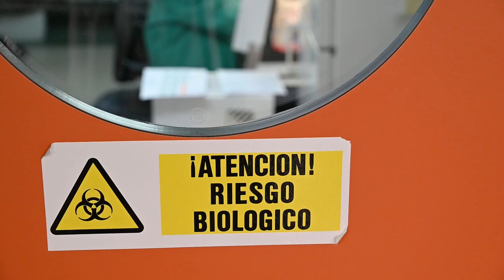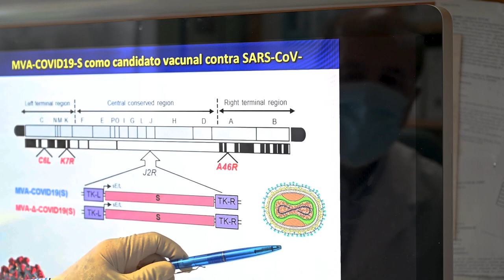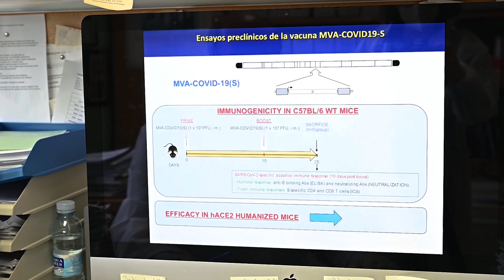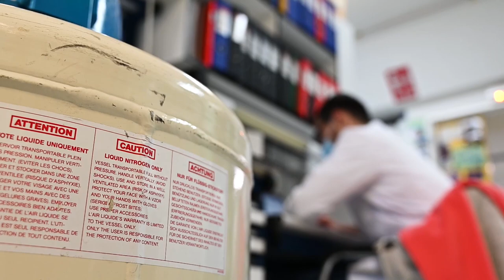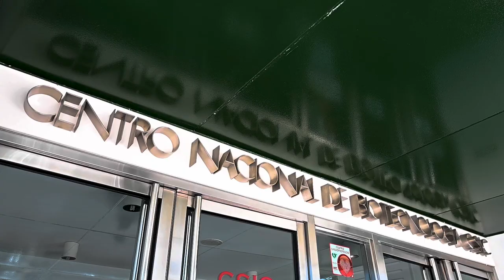La vacuna del CSIC más adelantada para la covid-19 muestra una eficacia del 100% en ratones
El proyecto de Mariano Esteban y Juan García Arriaza, del CNB-CSIC, que utiliza una variante del virus que sirvió para erradicar la viruela, se publica en ‘Journal of Virology’.
La producción de la vacuna se está desarrollando en colaboración con la biotecnológica española Biofabri, del grupo Zendal, para comenzar los ensayos clínicos.
El candidato vacunal MVA-CoV-2-S, que usa como vehículo el virus vaccinia modificado de Ankara (MVA) para transportar una proteína del SARS-CoV-2 (la proteína S) que estimule la defensa inmunitaria contra el coronavirus, ha probado su eficacia en modelos animales, y está por tanto listo para seguir avanzando hacia las pruebas clínicas, según se publica en la prestigiosa revista Journal of Virology.
El proyecto de vacuna para el SARS-CoV-2 que dirigen los virólogos Mariano Esteban y Juan García Arriaza es el más adelantado de las tres vacunas contra la covid-19 que se están desarrollando en el Consejo Superior de Investigaciones Científicas (CSIC).
El CSIC colabora con la empresa biotecnológica española Biofabri, perteneciente al grupo Zendal, para producir la vacuna en condiciones de uso en seres humanos. El siguiente paso es la solicitud del permiso a la Agencia Española del Medicamento para los primeros ensayos clínicos, fases I/II, que podrían iniciarse en unas semanas.